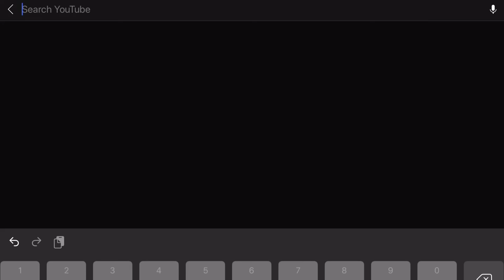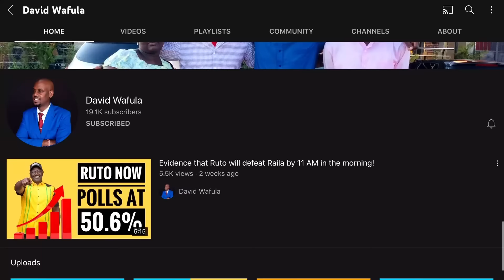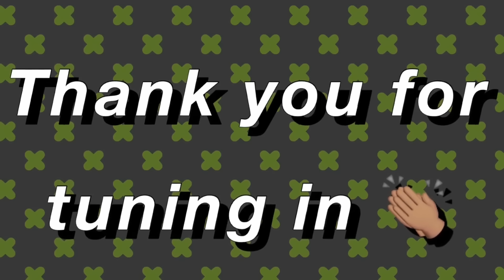FINALLY! TOTO CRIES FOR MERCY AS KHALWALE & OMARI DELIVER 500 MILLION LAWSUIT TO HIGH COURT!!